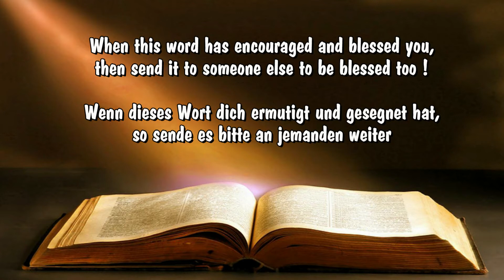Answer for future need - Antwort für deine Zukünftige Not